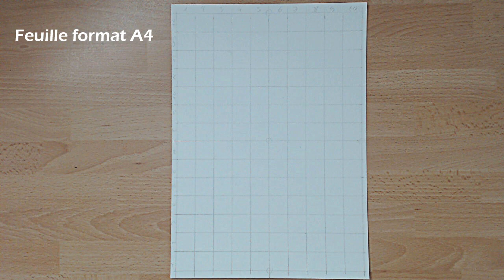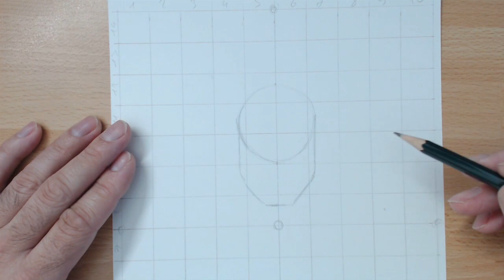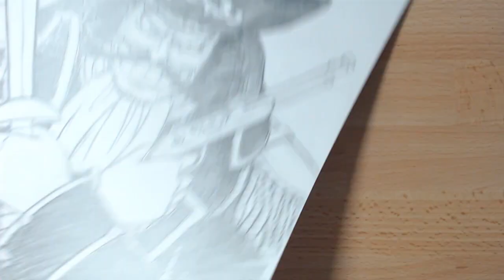Gold Roger - Tuto Dessin avec 1 crayon HB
Dans cette vidéo je vous montre étape par étape comment réaliser ce dessin de Gold Roger, un personnage issu de la série One Piece.
Vous aurez seulement besoin d'un crayon HB et d'une gomme !!!

Matériel de dessin :
-1 crayon HB Faber-Castell 9000
-1 gomme blanche Faber Castell
-1 gomme mie de pain (malléable) Faber Castell
-1 gomme Tombow mono zero ronde ultra fine
-1 feuille de papier cason mix media imagine format A4